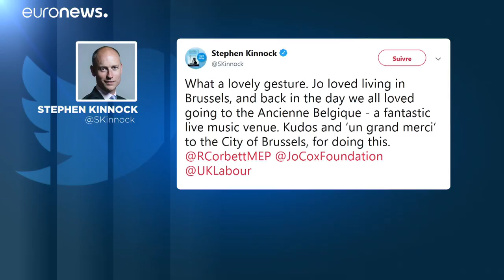Bruselas rinde homenaje a Jo Cox, una plaza llevará su nombre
La diputada laborista fue asesinada por un hombre de extrema derecha…